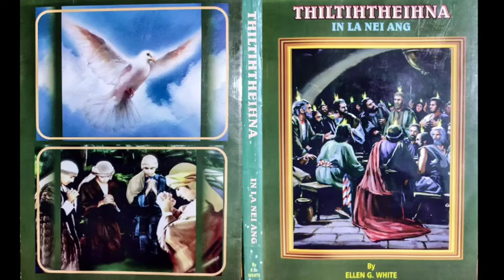Thil tihtheihna. January 24. Thlarauvin enna min neihtir thin.